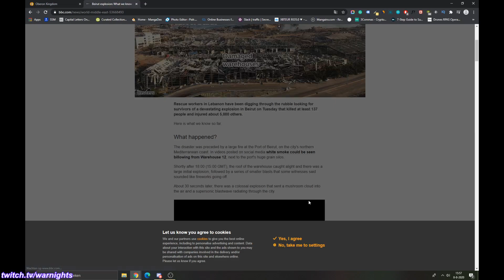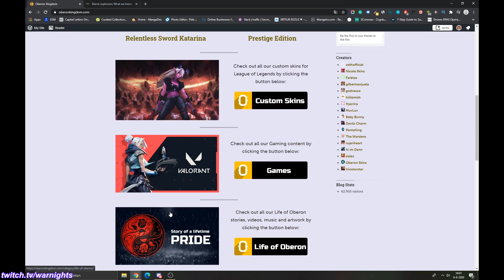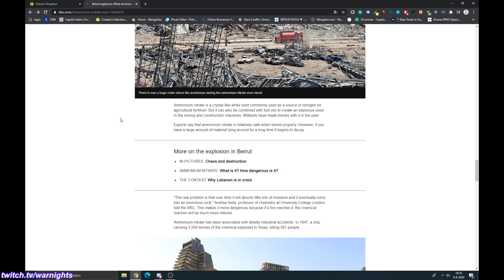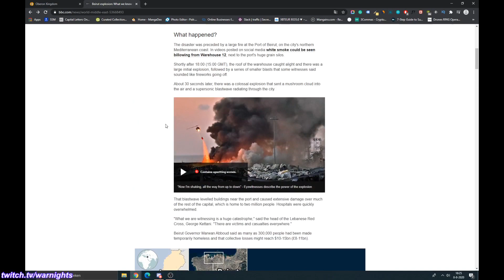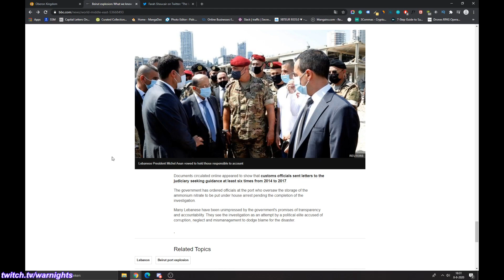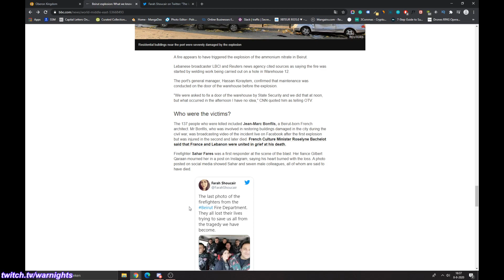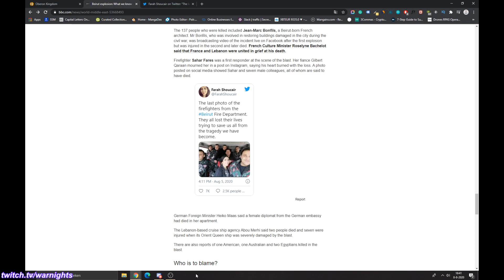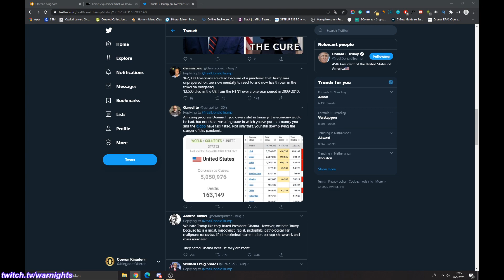Oberon Podcast #28 - Explosion in Beirut